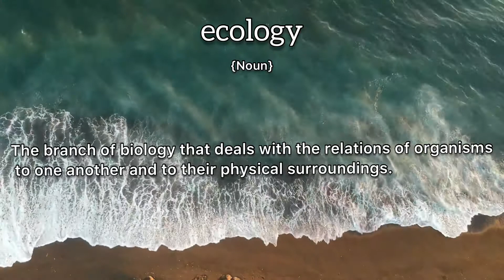Ecology Meaning : Definition of Ecology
- What is the meaning of Ecology
- What is the definition of Ecology
- How to pronounce Ecology